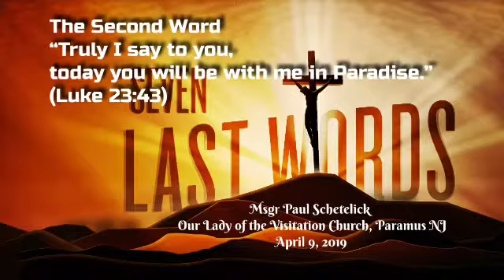7 Last Words (2019) 2nd Word: Reflections by Msgr Paul Schetelick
The Seven Last Words of Christ

Reflections by Msgr Paul Schetelick

Music led by Carolyn Messina
& Nicole Nerli

Tuesday, April 9, 2019. 7:30pm
Our Lady of the Visitation Church
Paramus, NJ

(In Memory of Lisa Carleo)

Video 1:

Welcome from Msgr. Paul
Gathering Song: Were You There

Video 2:

The First Word
“Father, forgive them, for they do not know what they do.”  (Luke 23:34)
Song: You Are My King (Amazing Love)

Video 3:

The Second Word
“Truly I say to you, today you will be with me in Paradise.” (Luke 23:43)
Song: Someone Worth Dying For

Video 4:

The Third Word
“Woman, behold your son. Son, behold your mother” (John 19: 26-26)
Song: He Could Have Called Ten Thousand Angels

Video 5:

The Fourth Word
"My God, my God, why have you forsaken me?”  (Matthew 27: 46 and Mark 15:34)
Song: Tell Your Heart To Beat Again

Video 6:

The Fifth Word
“I thirst.” (John 19:28)
Song: What A Beautiful Name

Video 7:

The Sixth Word
“It is finished.”  (John 19:30)
Song: Amazing Grace (My Chains Are Gone)

Video 8:

The Seventh Word
“Father, into thy hands I commend my spirit.” (Luke 23:46)
Song: In Christ Alone

Final Words from Msgr Paul
Recessional Song: O Come To The Altar